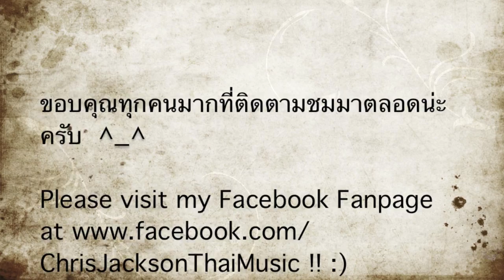ถ้าหากโลกนี้ไม่มีดวงจันทร์ Cover